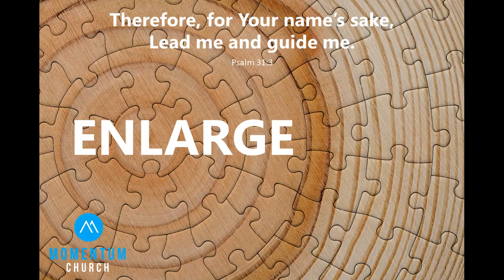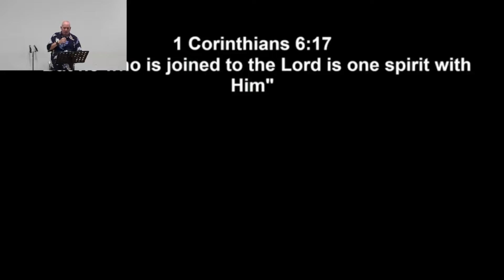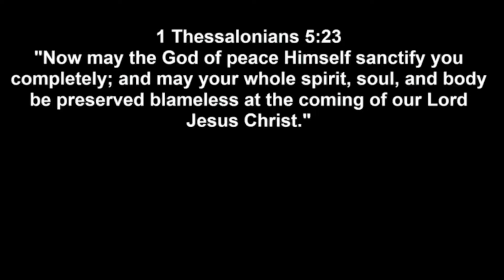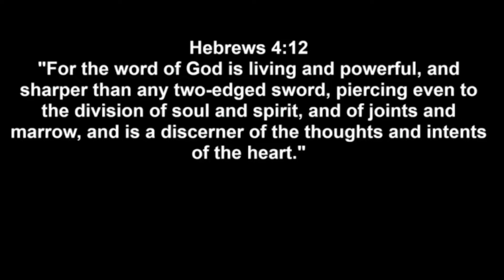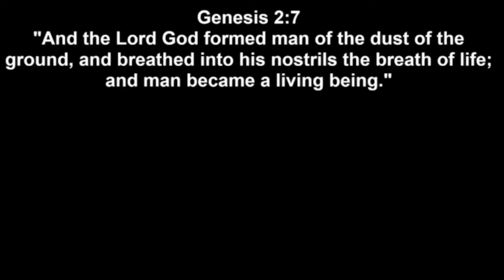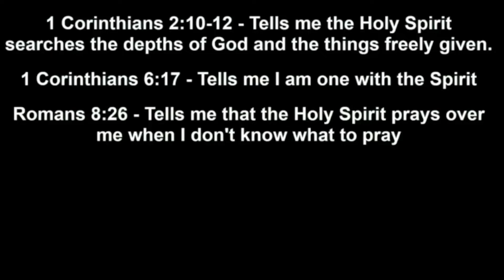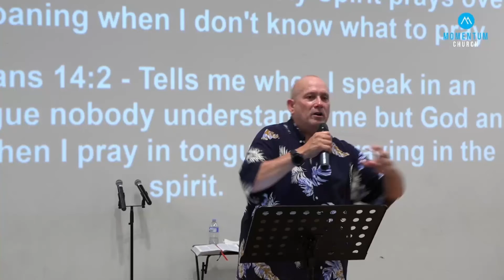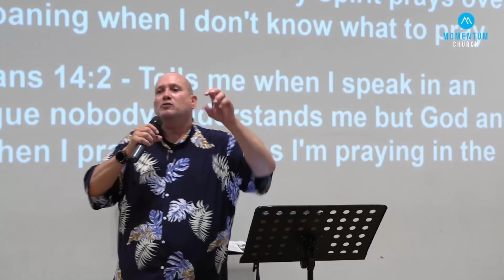Ps Harry de Vries - "Holy Spirit Prayer"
When we pray do we pray from our soul or from our spirit?
The bible tells us that he who is joined to the Lord is one spirit with Him and that when we pray in tongues we are praying in a language that no one understands but God.